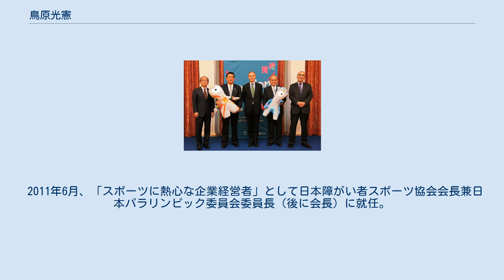鳥原光憲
鳥原 光憲（とりはら みつのり、1943年3月12日 - ）は、日本の実業家で、元サッカー選手、指導者。
東京ガス株式会社代表取締役元社長。
 東京都出身。
1967年に東京大学経済学部を卒業し東京ガス株式会社に入社。
 1992年総合企画部経営企画グループマネージャー、1993年神奈川事業本部計画部長、1996年原料部長、1998年取締役原料部長。
これまで商社任せだった液化天然ガス(LNG)調達に道筋を付けるべく東京電力と共にオーストラリア北部のガス田開発に出資。
さらに自社LNG船を導入して輸送事業に参入。
東京電力との協調体制を築いた。
2000年常務取締役。
 2002年取締役常務執行役員企画本部長。
会社の中期経営計画をまとめ上げる強い求心力を発揮した。
2003年代表取締役副社長執行役員企画本部長、コーポレート・コミュニケーション本部長を歴任。
 2006年4月、代表取締役社長執行役員に昇格。
社長就任の挨拶では「東京電力とは好敵手の関係を維持しつつ、協調を強化する」と述べ、電力会社によるオール電化住宅の普及攻勢に対しては、地域密着型営業体制の再構築を図り、「東京ガスライフバル」の編成を進めることで対抗した。
 また、茨城県日立市における液化天然ガスの新基地建設に道筋を付けるなど、温室効果ガスの削減対策にも取り組んだ。
 2010年4月から2014年までは取締役会長。
後に相談役。
 幼少期は川上哲治に憧れて野球に明け暮れたが、小石川高校を機にサッカーの面白さに取りつかれた。
豊富なスタミナと運動量でチームを助け、得意のロングシュートでゴールに絡むプレースタイルだった。
東京大学ア式蹴球部の創設90年記念誌では、日産自動車サッカー部（現在の横浜F・マリノス）の安達二郎、住友金属工業蹴球団（現在の鹿島アントラーズ）の石田金次郎と共に、Jリーグクラブの基礎を作ったOBとして特集されている。
 サッカーが縁で東京ガスに入社したとのことで、入社後も同社サッカー部（現在のFC東京）に所属。
30歳までプレーを続け、1980年からは監督を務めた。
1993年からはサッカー部部長に就き、大熊清を中央大学から呼び戻すなど体制作りに力を注いだ。
さらに、Jリーグ2部制導入（J2の創設）が決まる頃には、上司であり旧JFL評議員だった上原英治と共に、Jリーグ参入のための準備に奔走。
東京フットボールクラブ株式会社（FC東京運営法人）を設立し、企業人として培った人脈を活かして同社を複数の会社による出資とする形態へと結びつけた。
鳥原が地域密着性の高いエネルギー関係企業を中核にしたいと考えて協力を取り付けた東京電力（TEPCO）及び新日本石油（ENEOS）、さらに東京ガスを加えた3社は長年に渡りFC東京のユニフォームロゴスポンサーとして名を連ねていた。
 その後も幾度と無くFC東京のホームスタジアムである味の素スタジアムへサッカー観戦に訪れている。
 他スポーツに対する理解もあり、2009年、東京ガス硬式野球部が8年ぶりに都市対抗野球大会出場を決めた際には、「涙が出るほどうれしかった」と語っている。
 2011年6月、「スポーツに熱心な企業経営者」として日本障がい者スポーツ協会会長兼日本パラリンピック委員会委員長（後に会長）に就任。
2020年東京パラリンピックに向けた啓発に取り組んでいる。